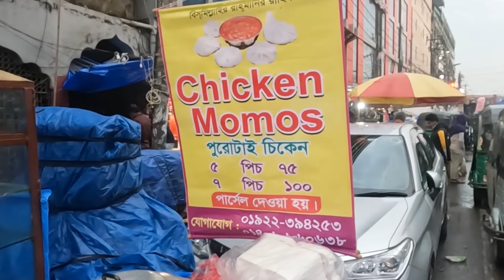75 টাকায় চিকেন মোমো | Chicken momo | Street Food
75 টাকায় চিকেন মোমো | Chicken momo | street food